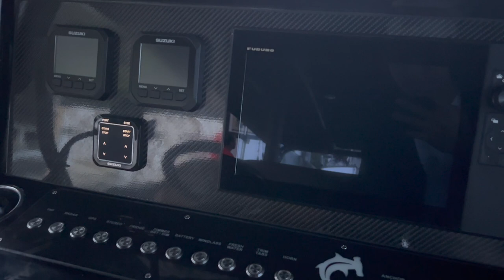Traditional Filipino Fishing Method Catches GREEN JOBFISH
Another fun filled adventure with @2glegtv527 took home lots of beautiful fish in this part 1 video! stay tuned for part 2! broke my record for the AJ and @2glegtv527 fights his first big fish on the rod and reel set up.